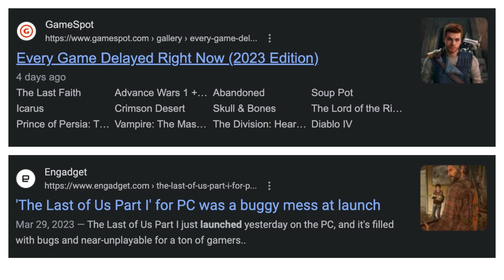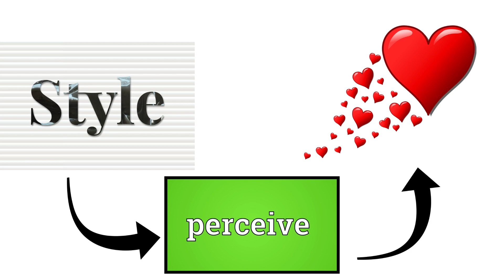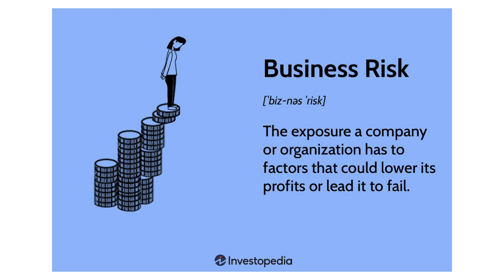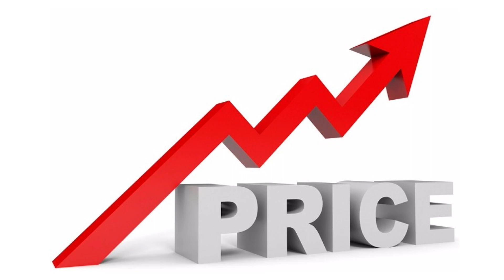Video Game Style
A Video For my writing visual rhetoric class